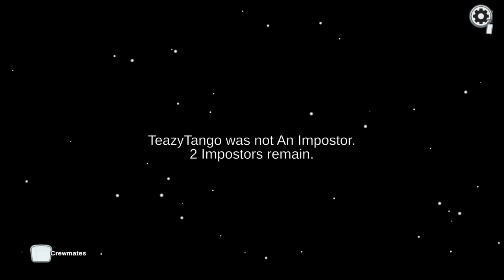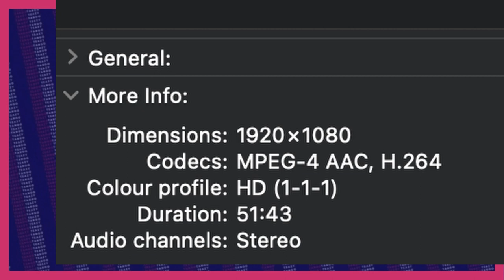Playing As the IMPOSTER TWICE !!! | Among Us | Ep5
in this video, this will be the last time that I will be playing among Us on the channel and I do play as the imposter, 2 times.